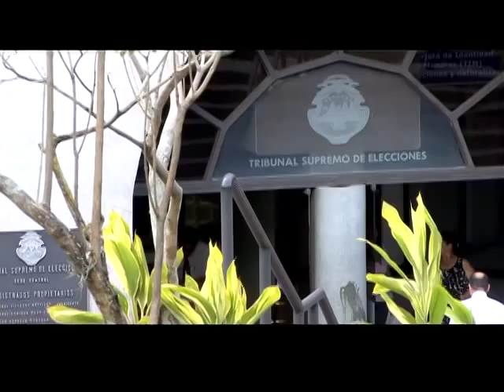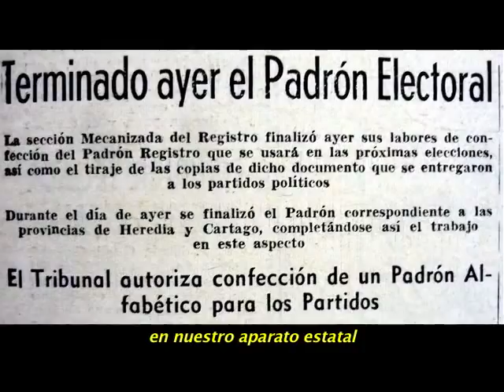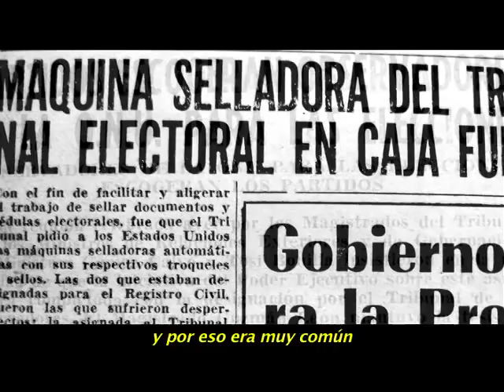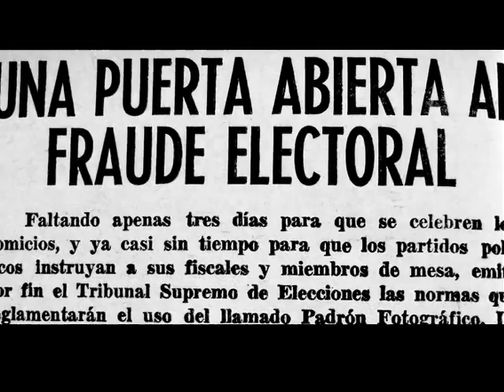TSE Electoral 1/3